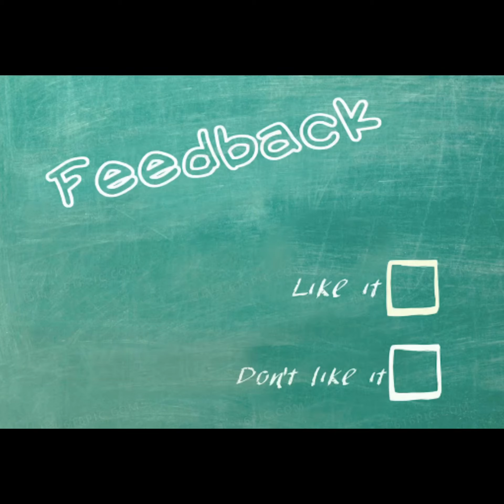疫情下#多伦多周末溜娃好去处# 列治文山市的湖畔公园 Lake Wilcox Park 赏湖散步+撸加拿大鹅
《2020熊娃咚咚穷游记》

Chapter 4

Lake Wilcox Park

地点：
55 Olde Bayview Ave, Richmond Hill, ON L4E 3C8

无需门票

无需停车费

需注意：
疫情期间，停车场关闭，需要小心观察禁止停车的标志